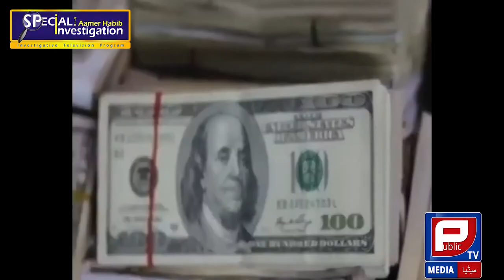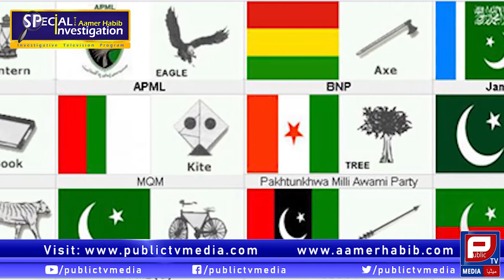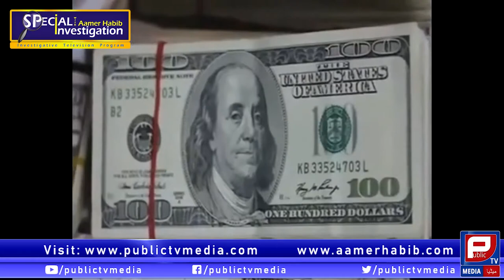Poverty in Pakistan | Special investigation | Aamer Habib Program | Public TV Media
Aamer Habib highlighted poverty in Pakistan issue in special investigative program.
Aamer Habib is presenting special investigative television programs on public tv media with the name of special investigation with aamer habib. If you want to watch latest investigative program please watch